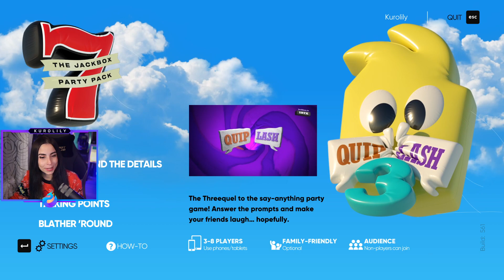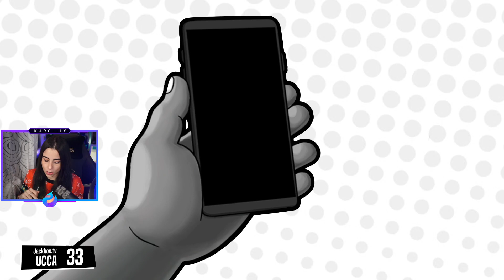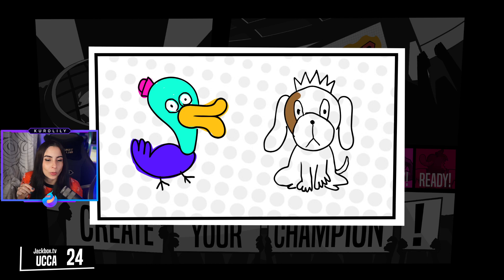Sfide di community in live! - JACKBOX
20154 Milano (MI) Italy